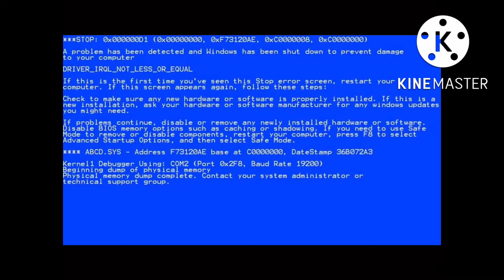YTP: OOPS MY SYSTEM CRASHED, I LOST MY DATA BUT I HAD A PROTEGENT